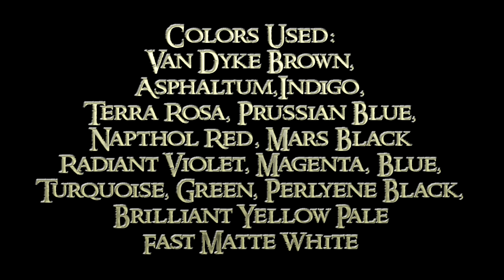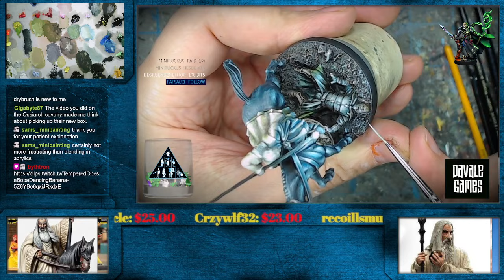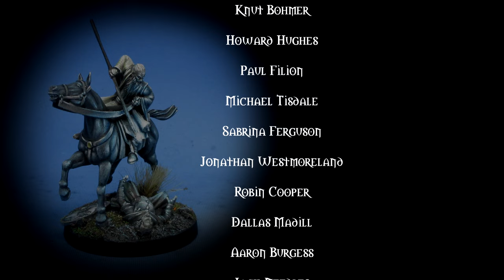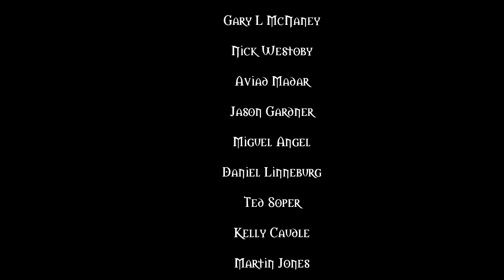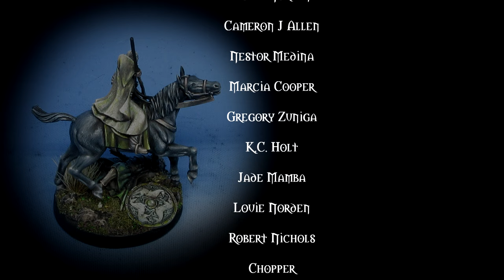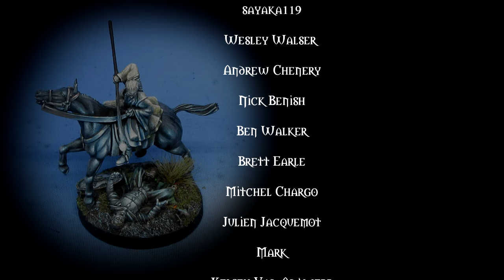How to paint glowing effects on white Robes with Oils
This Twitch session will demonstrate how I approach painting skin and candle glow using oil paints.

There is no "Pre-Glaze" on this figure, as there are many hard to reach areas, and I need to be able to hold this at different angles as well.   The contrast between the blue glow and the more muted white robes will be crucial, and that will be done by balancing very high saturation colors with "greyed down" colors on the cloth, skin etc..

I do a series called "Chapter Studies" on my Patreon Page, and I have already covered 10 different chapters like White Scars, Black Templar, Blood Angels, Dark Angels, Imperial Fists, Salamanders,  Ultramarines,  Iron Hands, etc.

These are 5 episodes long, and begin with basing the unit.  From there, I take you through the entire painting process, figure by figure!    I have 6 different series on Lord of the Rings miniatures, including Dol Amroth, Rohan, Harad, Gondor, Khazad Dhum, Fangorn Forest, Morghul Knights, Army of the Dead, Iron Hills Dwarves and my Easterlings.  I also have Army Painting series for Warcry, Age of Sigmar, Warhammer 40k and Game of Thrones!.

I am now finished with my 39th series, which is why you gain access to over 1500 hours of tutorial videos when you become a patron at that level... you can check it out

This is my Twitch channel, where you can watch me tackle all kinds of painting projects live